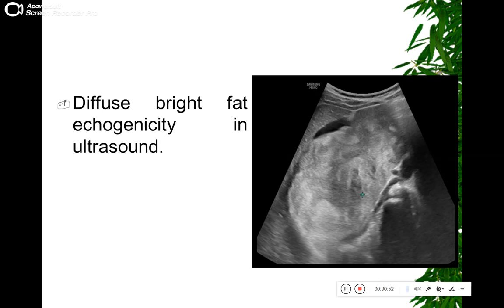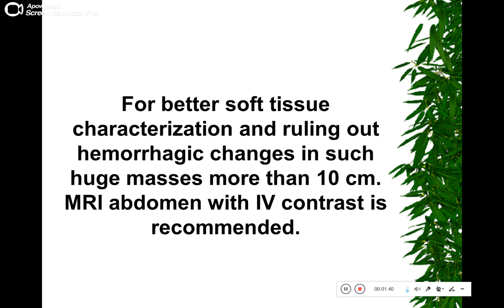Quiz 355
Huge adrenal myelolipoma